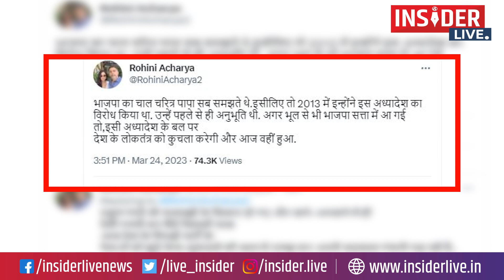InsiderLive : Lalu के श्राप की वजह से Rahul की गई सांसदी, Giriraj Singh का तंज